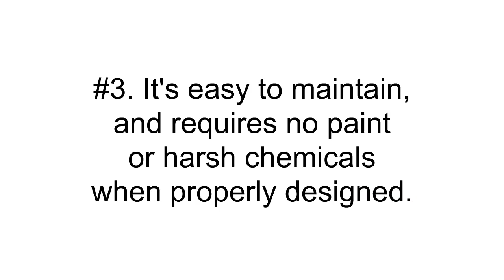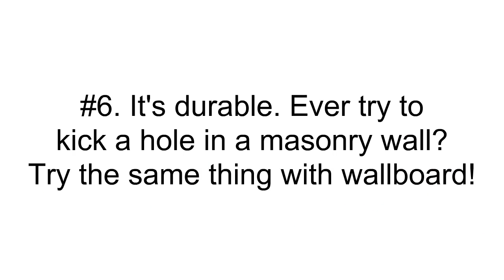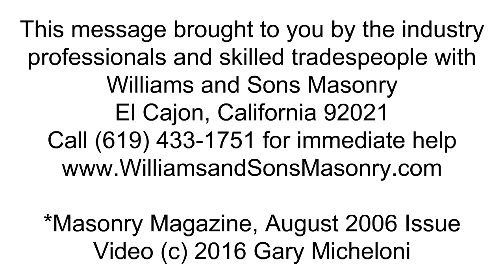Top 10 Reasons to Build with Masonry - Williams and Sons Masonry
There are reasons for building with masonry, as opposed to other materials. In fact, there are several, and this video shows the Top 10 Reasons to Build with Masonry.

Williams and Sons Masonry is a member of the Mason Contractors' Association of San Diego, serving the area and the masonry construction industry for several decades.

Williams and Sons provides prompt estimates for all governmental, commercial and institutional buildings.